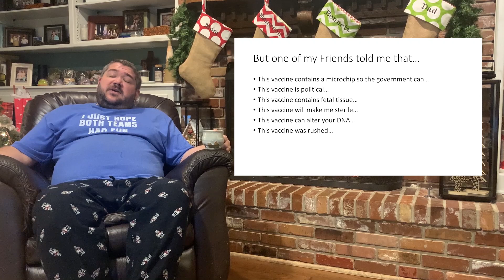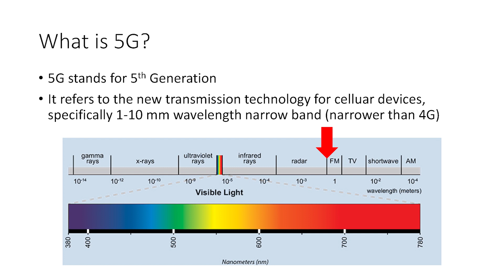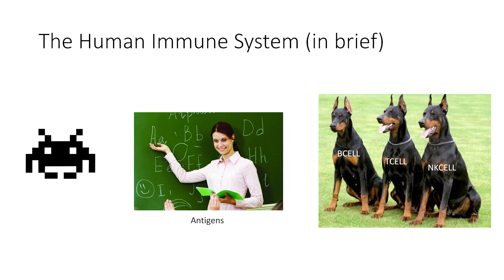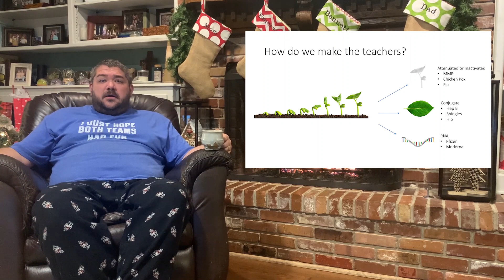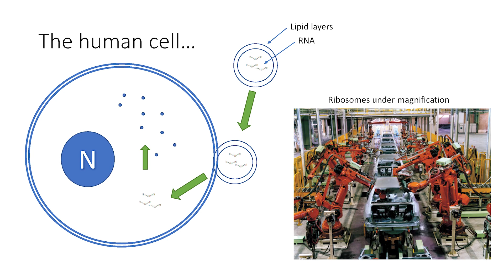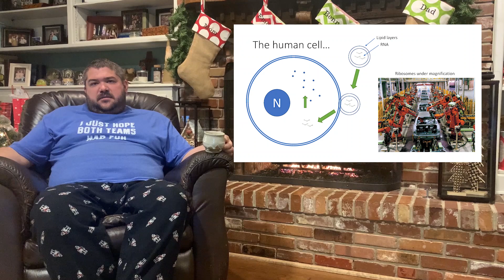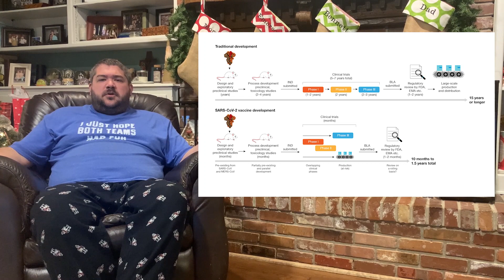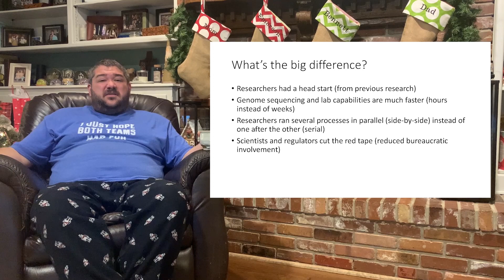Jared Talks COVID Vaccines